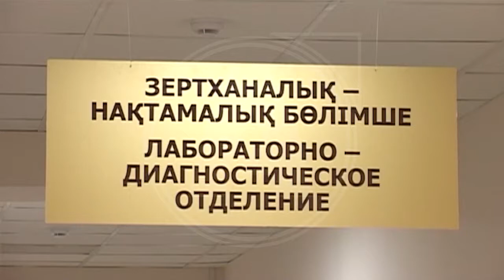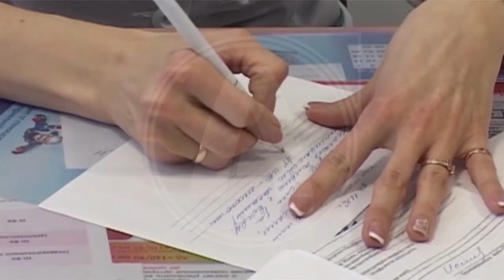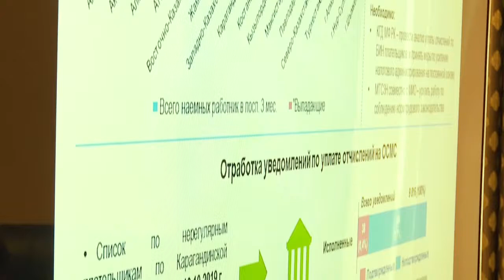Чиновники проверяют готовность организаций перед внедрением системы медстрахования